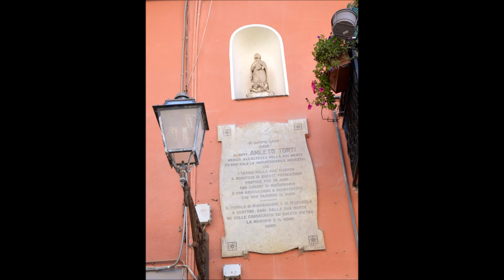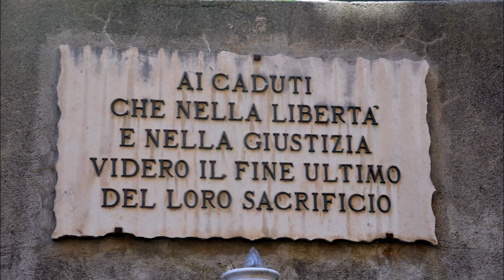Riomaggiore 2016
Negli ultimi tre anni abbiamo più volte percorso le meravigliose strade che portano a uo dei più bei paradisi marittimi della nostra penisola: le Cinque Terre. Dopo Vernazza, Manarola, Cornigla, oggi vi inviamo a Riomaggiore, l'ultima delle citadine verso Portovenere e La Spezia. Come al solio le foto possono fornire uno spaccato molto parziale della realtà ma sono utili a stmolare la vostra voglia di passarvi almeno una giornata. Buona gita!